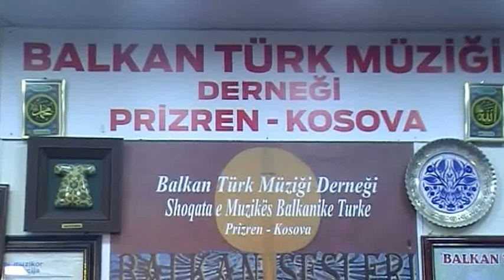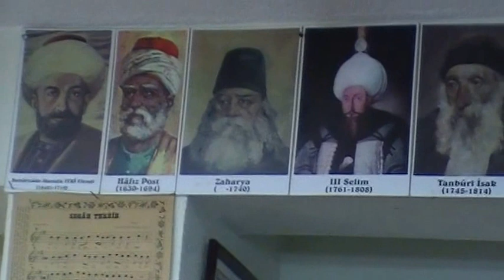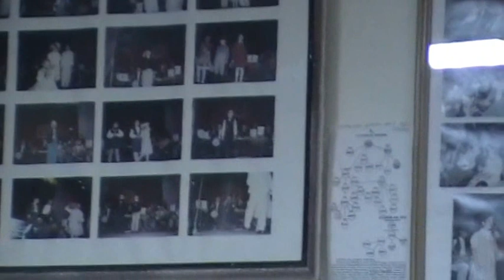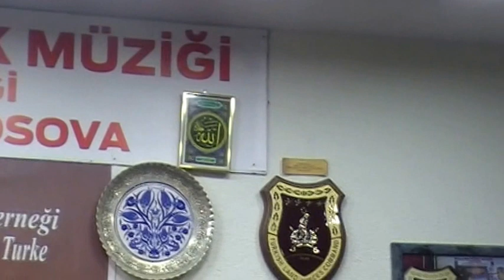ALUŞ NUŞ TÜRKSOY Sn. DÜSEN KASEİNOV TUVULGAN KÜNÜNÜZ KUTTU BOLSUN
BALKAN TÜRK MUZİĞİ PRİZREN-KOSOVA
TUVULGAN KÜNÜNÜZ KUTTU BOLSUN.